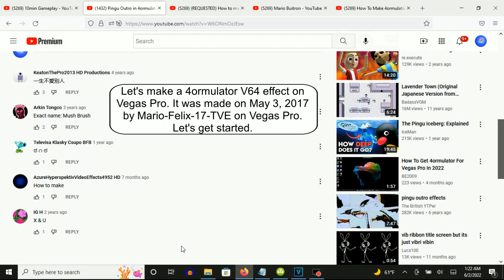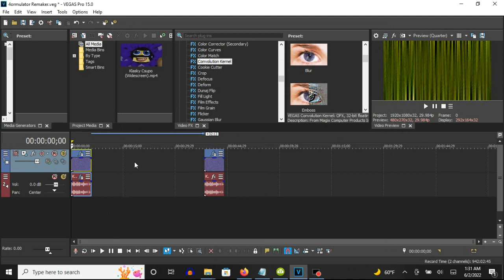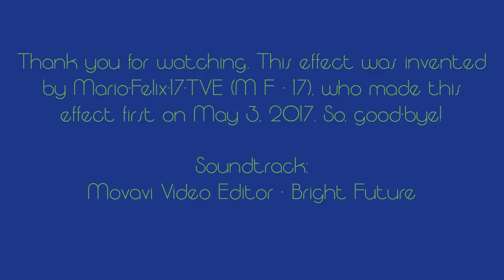How To Make 4ormulator V64 On Vegas Pro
Made on Thursday, June 2, 2022, 2:03:23 am to 2:04:10 am

(VideoFX)

1st: Color Curves - 4ormulator V64

2nd: Gradient Map - 4ormulator V64

[0 1*2*3*]

0; R:     0, G:     0, B:    0, A:    0
1; R:     0, G:     0, B:    0, A:    0
2; R:     0, G:     0, B:    0, A:    0
3; R:     0, G:     0, B:  255, A:  255

3rd: Brightness and Contrast - Very Dark

4th: Linear Blur - Vertical Extreme (Amount: 0.500)

After choosing "Vertical Extreme", let's customize the adjustment below.

Amount: 0.500

5th: Gaussian Blur - Light Blur

6th: Convolution Kernel - Bump

(AudioFX)

1st: 4ormulator - 4ormulator V64

Step 4: Let's customize the three adjustments.

C2: The adjustment on its default position must be scrolled down four times.

RING" is applied.
"NOISE" is taken off.